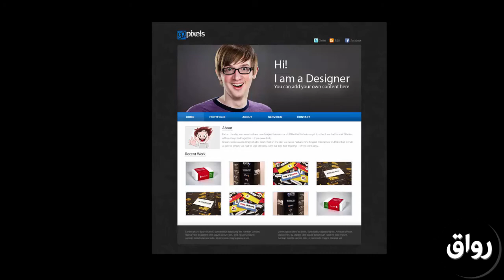رواق: برمجة مواقع الانترنت ٦ (وظيفة ) - م. أيمن احمد القضاة